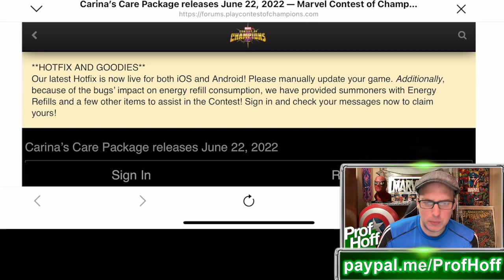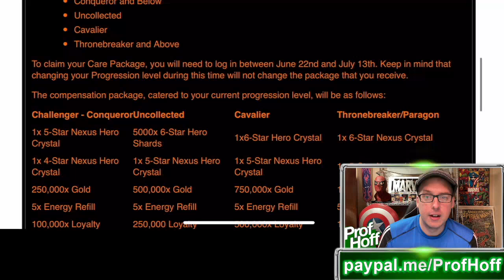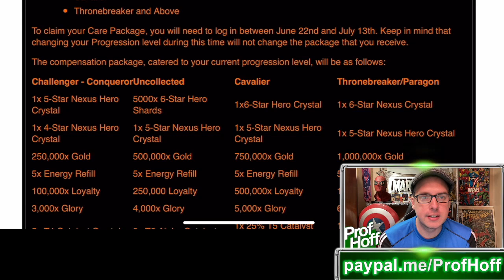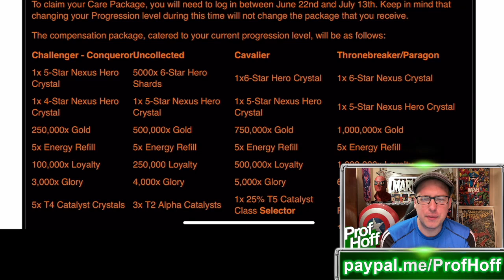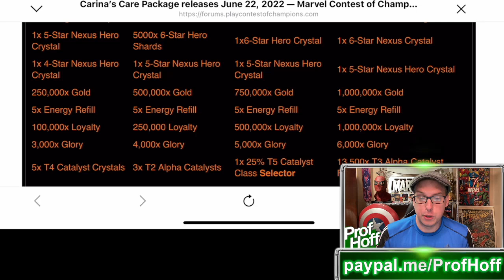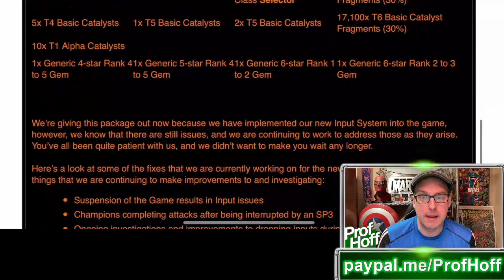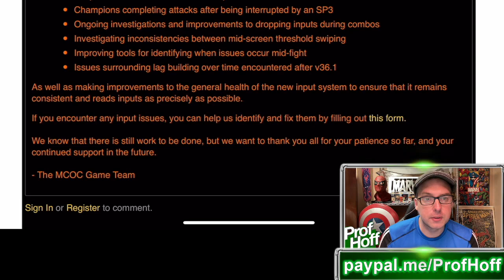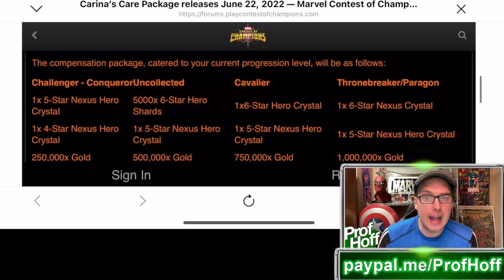BIG COMPENSATION DETAILS FOR ALL PROGRESSION LEVELS ANNOUNCED!! WOAH!!